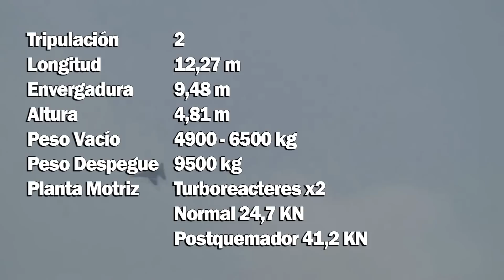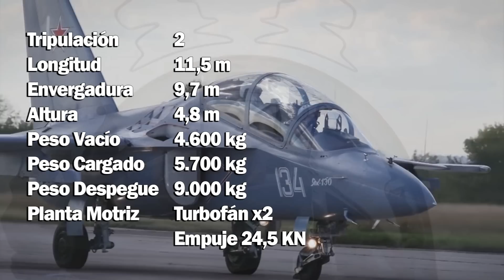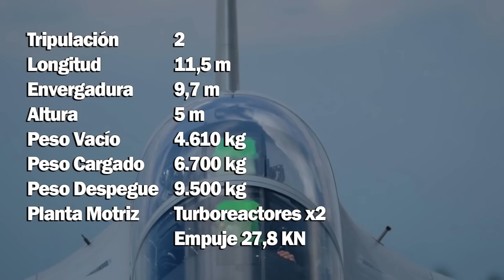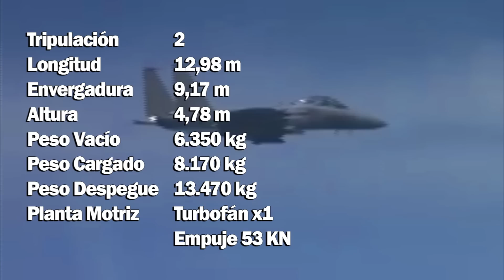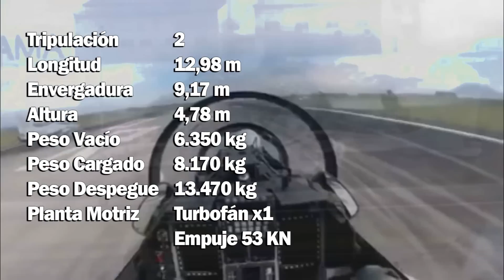Bolivia Analiza Comprar Una Flotilla de Estos 4 Aviones Caza Ligero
Las Fuerza Aérea Boliviana (FAB) prevé adquirir nuevas aeronaves con las mismas características y superior tecnología que los desactivados cazas T-33. Entre las propuestas están:
1. El Hong-du L-15 Falcon, de fabricación China.
2. El Yakovlev Yak-130, de fabricación Rusa.
3. El M-346 Master de Italia.
4. T-50 de Corea del Sur.